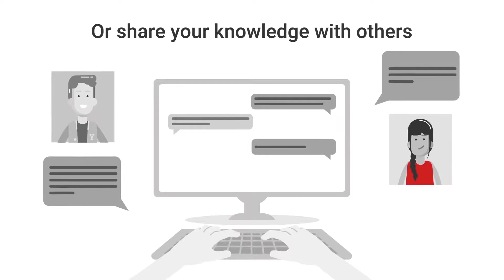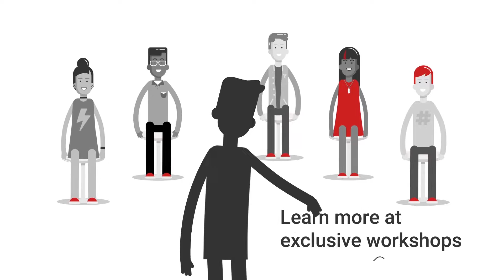YouTube Heros, Could it Mess up Our Community?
Here is the video regarding the discusion of this video.